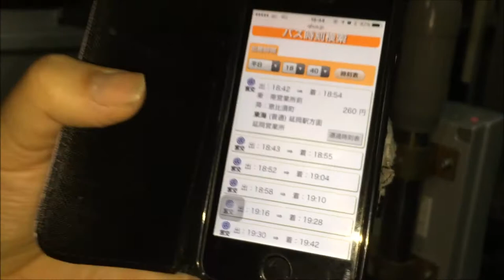丸ちゃんとぶらりバスの旅 延岡のユーチューバーに！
丸岡 将也さんとたまたま同じバスに乗れたので動画を撮らせていただきました。
丸岡さん面白い(^^♪延岡のユーチューバーになってもらいたいですね(^^♪